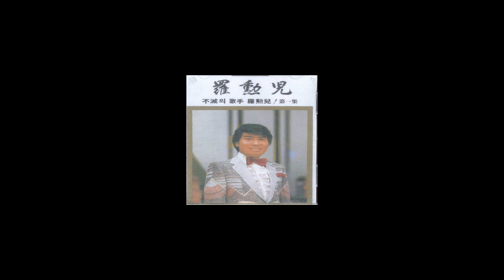(METRONOME) 찻집의 고독-나훈아-나훈아